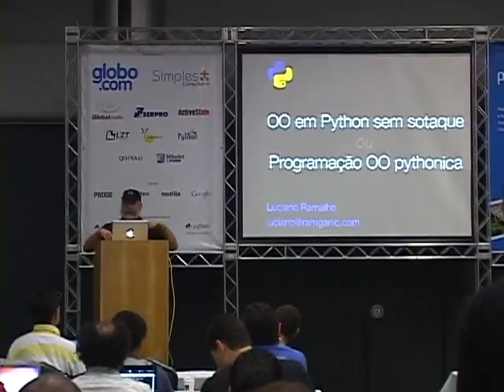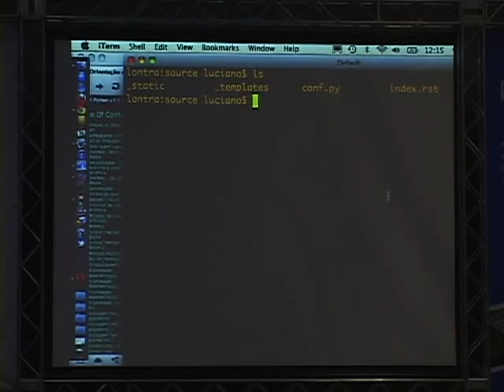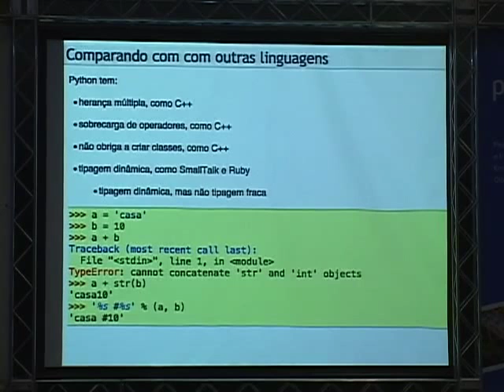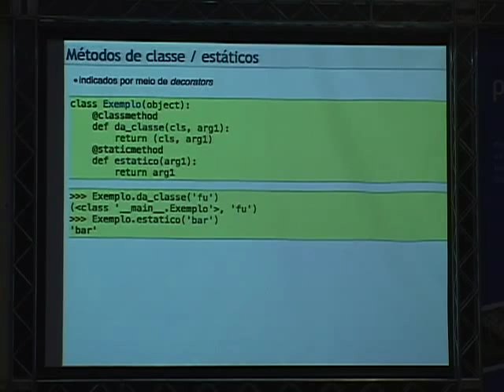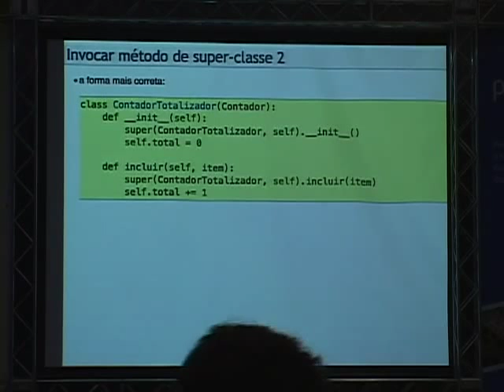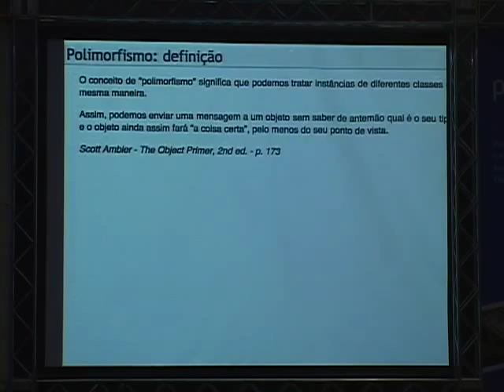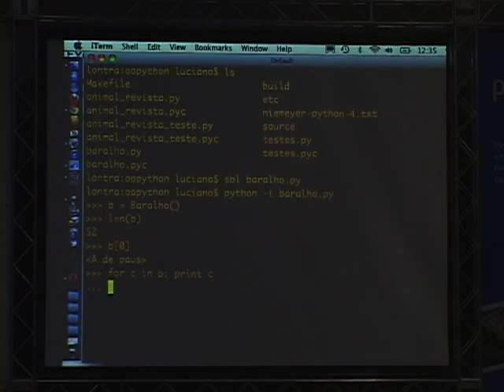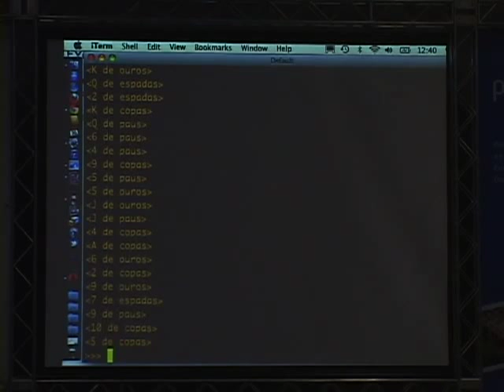2 Luciano Ramalho OO em Python sem sotaque